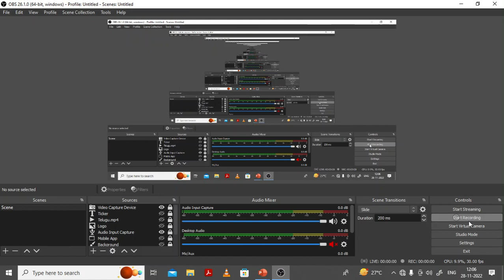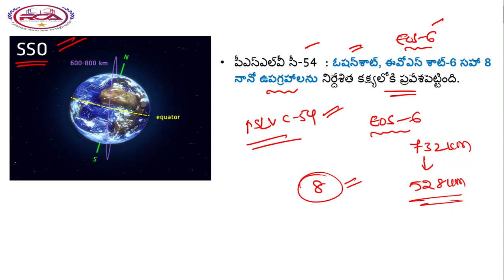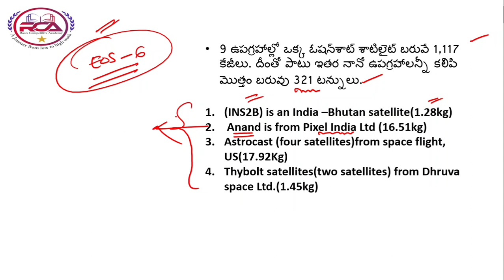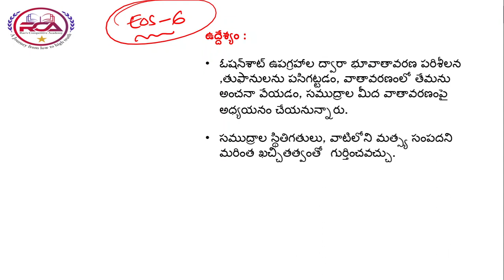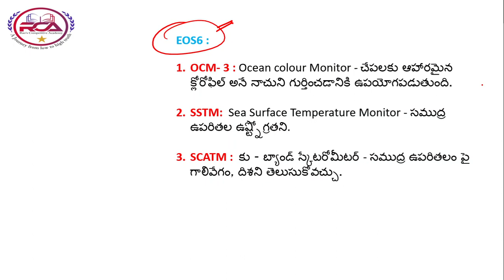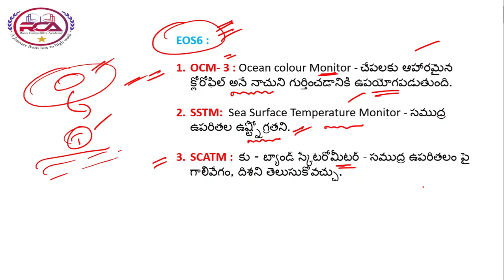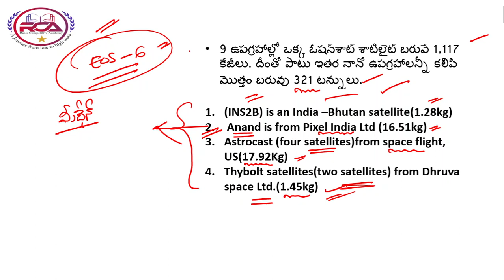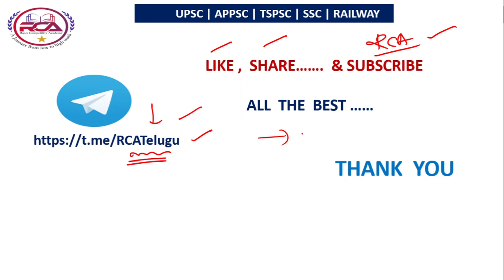ISRO SuccessFully Launches PSLV C -54 latest Current Affairs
SYLLABUS FOR GS ONLINE CLASSES. Like ., INDIAN POLITY, INDIAN ECONOMY & AP ECONOMY, INDAIN GEOGRAPHY & AP GEOGRAPHY, MODERN HISTORY OF INDIA , AP BIFURCATION ACT ,DISATER MANAGEMENT & SUSTAINABLE  DEVELOPMENT & ENVIRONMENTAL PROTECTION,SCINCE & TECHNOLOGY , GENERAL SCIENCE.

APPSC /TSPSC CHAPTER WISE MCQ'S :(INDIAN GEORAPHY)

AP HIGH COURT  28 NOVEMBER 2021 SHIFT - 1 ANALYSIS